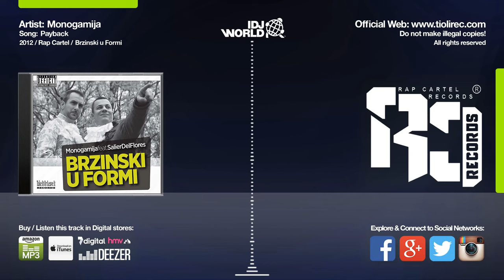Monogamija - 6. Payback (Brzinski u formi feat Salier del Flores 2012)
Mix i master: Seven (Red Room Studio)